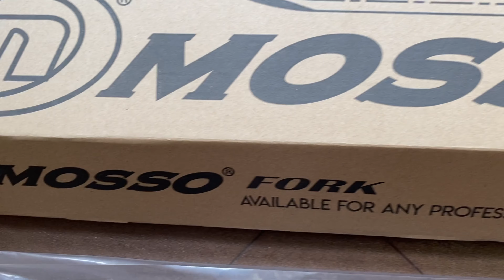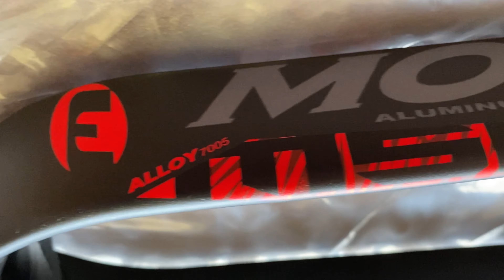Fork Mosso M5L Warna Black red Matt dan Black grey Matt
-Produk 2021
-Bahan Alloy
-Buat roda 26, 27,5 ,29,700 c
-Berat 84,7 gram
-Panjang Steertube 26,2 cm
-Warna Black red matt dan black grey matt